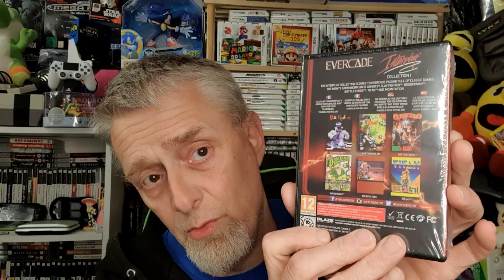The System You Have Spent The Most Money On ? With Nerdy Geezer & Gaming Grandad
myself and the nerdy geezer and gaming grandad got together at Lee's place it was a fantastic time and we all got a video made.
So I asked the boys What is the system you have spent the most money on  ?
Please join us as we find out the answers.